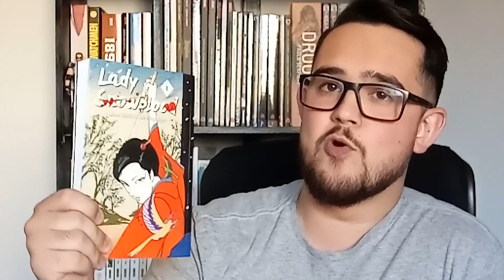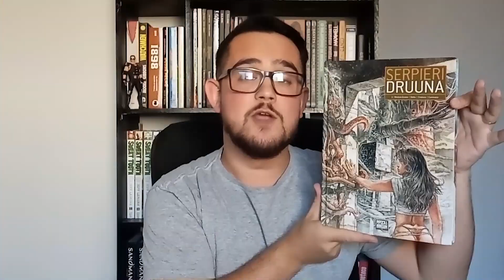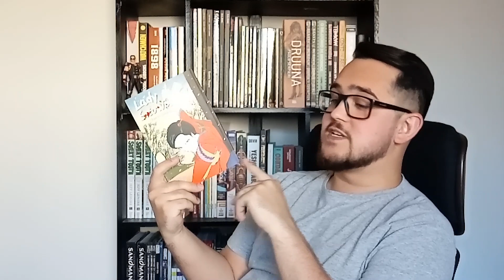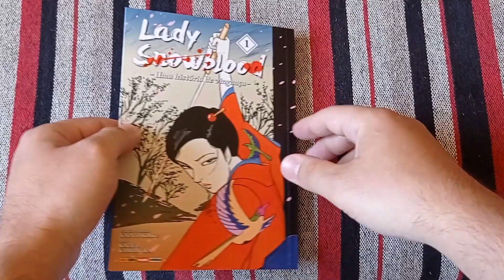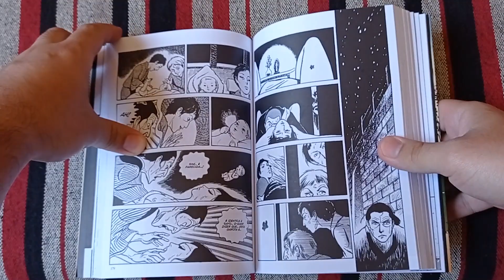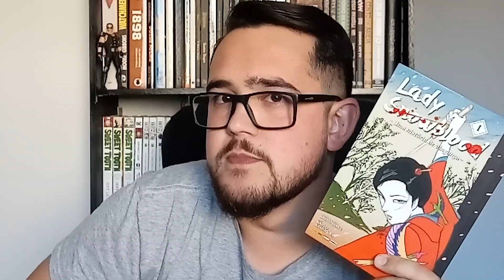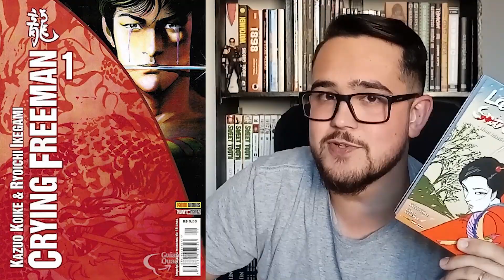(+18) O MANGA QUE INSPIROU KILL-BILL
Video sobre uma das melhores publicações de 2021!!!
Link para a compra de Lady Snowblood 1:

Link para a compra de Lady Snowblood 2:

Loja Mundo Mythos:
Galeria Ouro Velho - Rua Augusta 1371, Loja 201 piso superior
São Paulo, Brasil 01305902